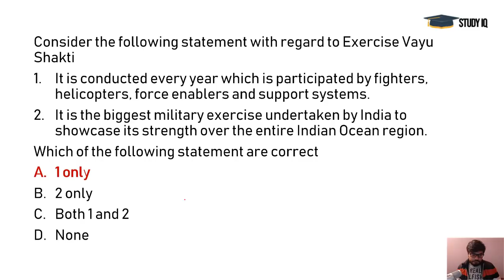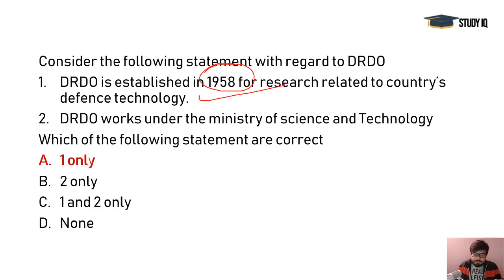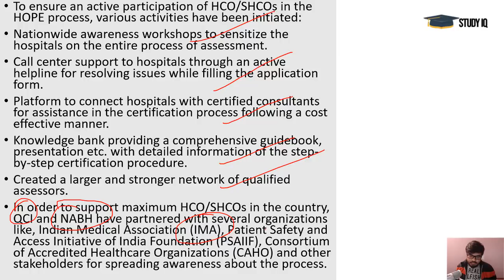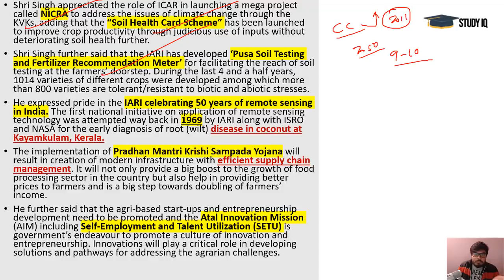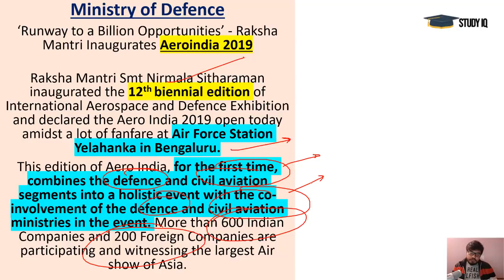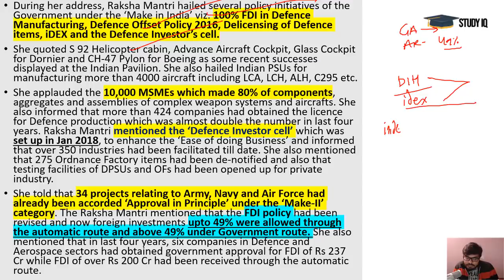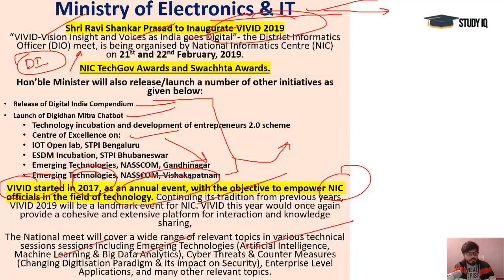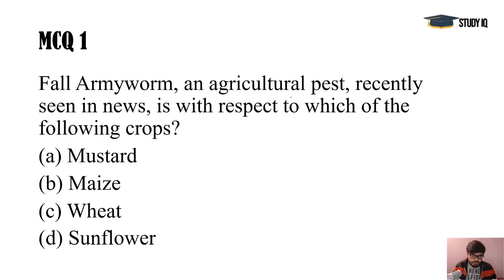English 21 February 2019 - PIB - Press Information Bureau news analysis for UPSC IAS UPPCS MPPCS SSC